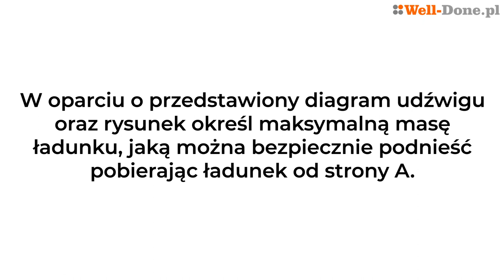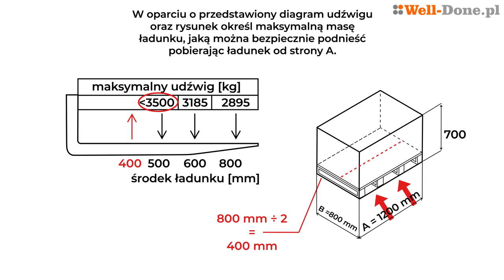Diagram redukcji udźwigu 4. Egzamin UDT